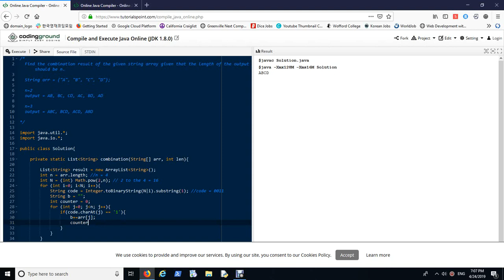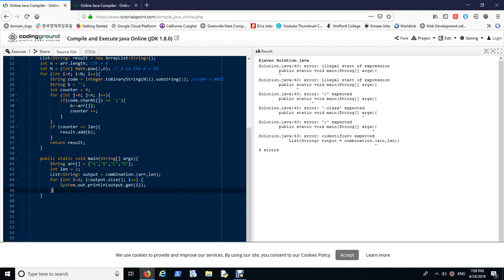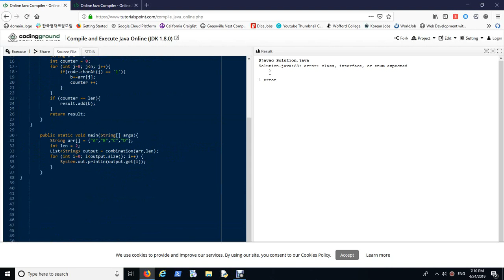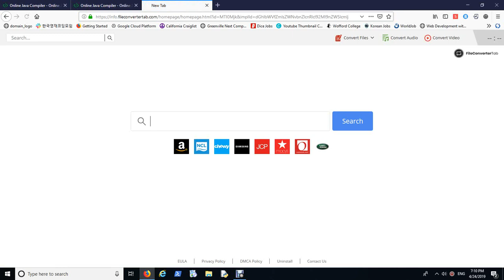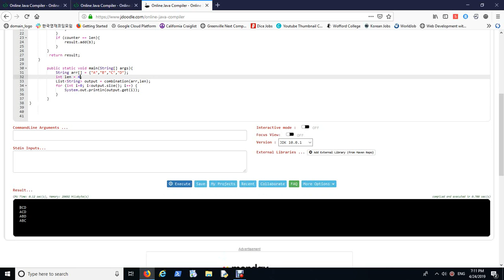combinations in java